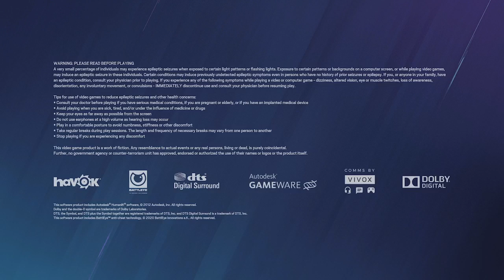Laci barattal meg*aszunk mindenkit. A lányokat kétszer 😂😊😎